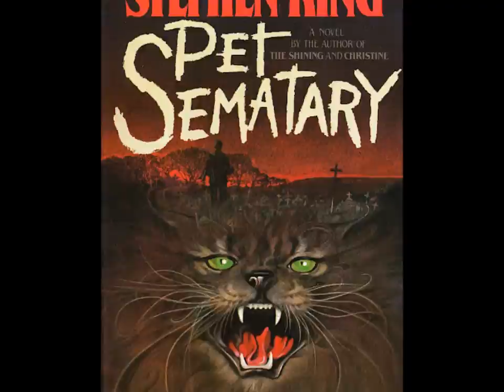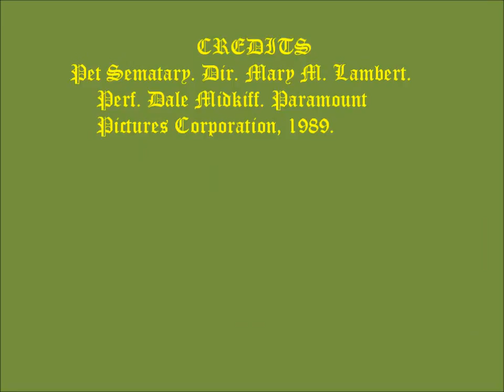Teen Book Trailer Contest: Pet Sematary by Stephen King